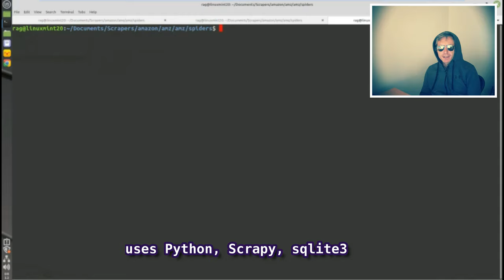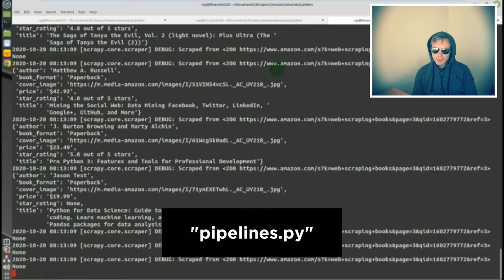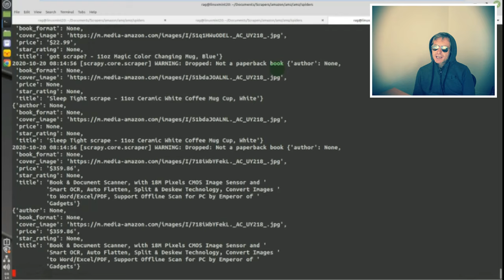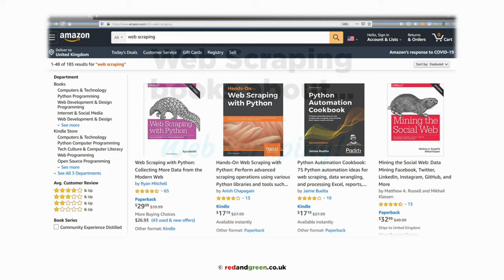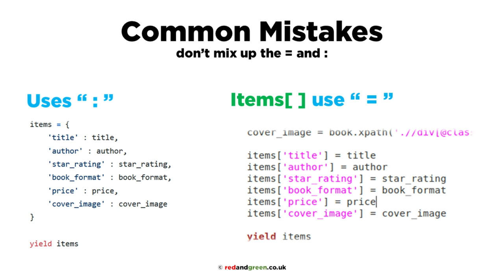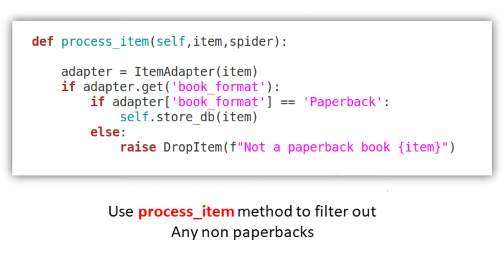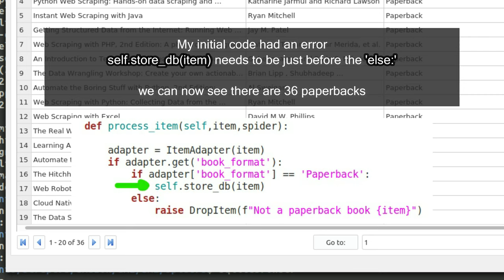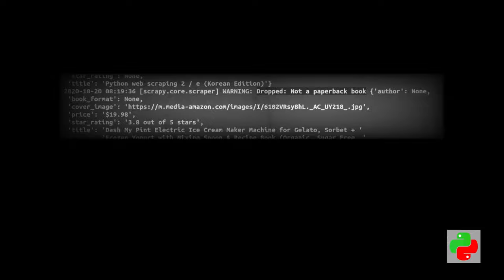Web Scraping Amazon with Scrapy, Python, and an SQL Database | How To Use Scrapy Pipelines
Web Scraping for "Web Scraping Books" on Amazon, Scrapy finds all the "paperback" books using 'process_item' within the pipelines.py file.

▶ Scrapy pipelines allow you to send results to an SQL database such a sqlite3 which is used here.  The major benefit with 'process_item' is that you are filtering the results before storing them and with 'pipelines.py' you have all the code to connect to the database in just one file.

Chapter timings :

0:00 Intro
0:38 Starting the spider
3:20 Checking the results
4:41 Analysis of the code
5:00 Files to modify
5:20 Common mistakes
5:30 Pipelines
5:43 Sqlite3
6:53 Successful output
7:15 process_item method ( inside "pipelines.py" )
7:42 Scrapy documentation example of pipeline / process item
8:00 DB Browser and conclusion / tips

▶ If you are used to using FEEDS to export to a CSV then this will be a learning curve, but this video will help you get up to speed and guide you through the extra / new aspects of Scrapy that you won't have used previously.

▶ Another feature of this particular code is that it relies on a class, and methods to handle the database connection and queries.  If you are new to object oriented programming you may wish to copy my code - you can get the code from the redandgreen GitHub page.

▶ By using sqlite3 I have tried to keep the database side of things as straightforward as possible, for now!

▶ If you are new to Web Scraping, or new to Scrapy, then the benefits of the approach used in this video is that you will be able to scrape much faster, and store more results than if you try Selenium or bs4 for example.

▶ If you like this video, or would like to see a version using MySQL then let me know in the comments, or maybe I'll do one anyway, that's all part of the thrill of YouTube eh?

We do not store or resell any data. We only offer the techniques to scrape publicly available data.
Any code provided in our tutorials is for educational use only, we are not responsible for what you do with it.

See you around yeah?
Dr P.